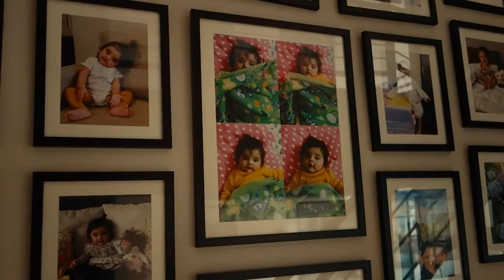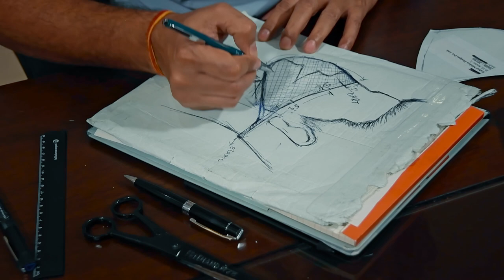Behind the Mask - Rahul Mishra (full episode)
The quarantine period has allowed designer Rahul Mishra to step back from his otherwise demanding work life and give in to the simple pleasures. Get BehindTheMask with him as he offers us a peek into his life during lockdown. In this episode, we see him spending time with his four-year-old daughter as he designs a prototype of a mask based on the traditional craft of block printing. This prototype has inspired a collection of masks that pays tribute to the beauty of block-printing while celebrating all things hand made.

Shop these masks on Myntra or choose from other designs inspired by Indian crafts.

Created and produced by Condé Nast Video India.

About
‘Vogue + GQ x Myntra Behind the Mask’ is a social awareness and fundraising initiative helmed by a five-part remotely shot video series. Aired on TLC and TLC HD, and available for streaming on Discovery+ and the Myntra app, the videos spotlight designers Tarun Tahiliani, Rahul Mishra, Gaurav Gupta, Anita Dongre and Manish Malhotra. The mask prototypes created by these designers in the videos have inspired a collection of masks that is available on Myntra. All profits will be donated to GiveIndia to help the kaarigars (craftspeople) affected by the pandemic.

ABOUT ARCHITECTURAL DIGEST INDIA::
Architectural Digest brings the best in Indian and international architecture and design.